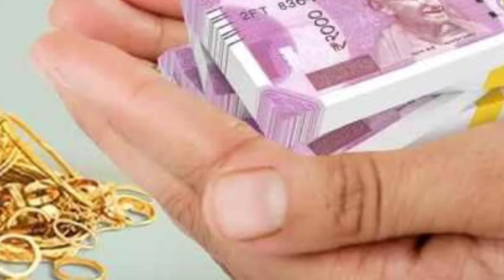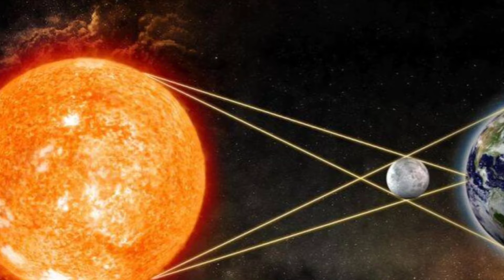78 வருடம் பிறகு விபரீத அமாவாசை ! நவம்பர் 30 பிறகு மிதுன ராசிக்கு விதிமாறி நடக்கும் விபரீதம்!westar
78 வருடம் பிறகு விபரீத அமாவாசை ! நவம்பர் 30 பிறகு மிதுன ராசிக்கு விதிமாறி நடக்கும் விபரீதம்!westar

மிதுனம் நவம்பர் மாத ராசிபலன் 2024,
 November month rasi palan 2024,
 november month mithunam rasi 2024,
 mithunam rasi 2024 tamil, montly rasi palan 2024 in tamil,
mithunam rasi,
 mithunam 2024,
 mithunam raasi 2024, mithunam 2024 tamil, mithunam,
மிதுனம்,
mithunam rashifal, raasi palan tamil,
guru peyarchi 2024, Mithunam rasi 2024,
rasi palan,
rasipalan in tamil,
sevvai peyarchi,
 karthigai madha mithunam rasipalan in tamil,
 Bapu's Mithunam, 2024 November,
பாபூஸ்